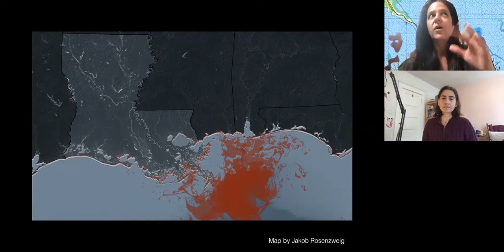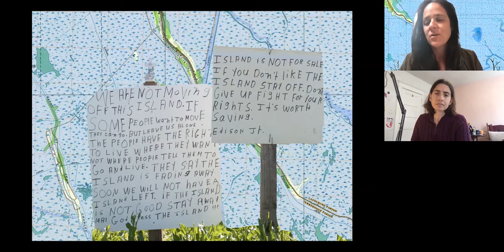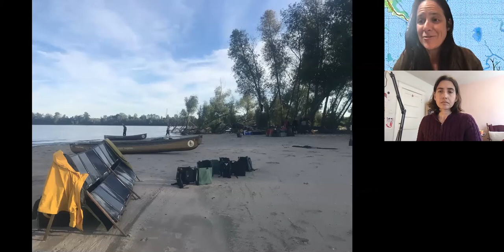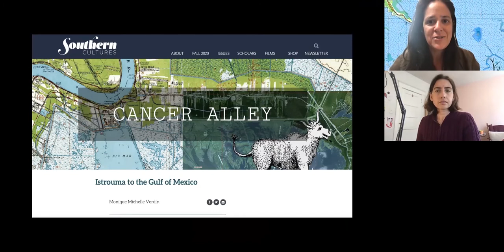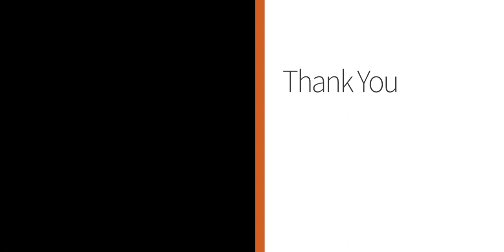A(mend) Artist Talk with Monique Verdin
As part of the exhibition "A(mend): New Narratives of Native American Life" The Galleries at CCBC hosted an online lecture series with the artists of the show. Monique Verdin is the fourth artist in this series, with other videos with Anna Tsouhlarakis, Ashley Minner, Cannupa Hanska Luger, Sarah Sense, and Pamela J. Peters. Each artist gave a short talk about themselves and then we opened up chat for questions from the audience. We recorded the events so that those who were unable to make it could watch and listen to the artists talk about their work and lives as creators. We hope you enjoy this video and can watch the whole series.

To learn more about the exhibit, visit our